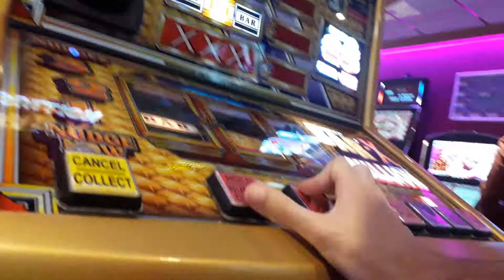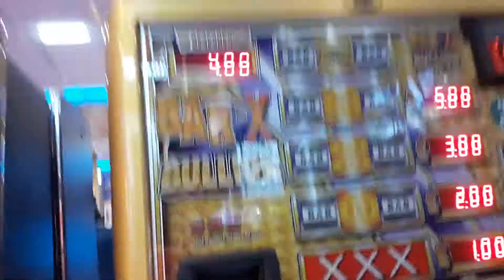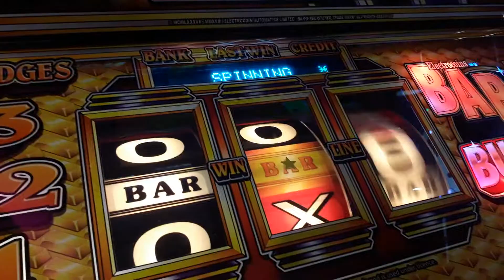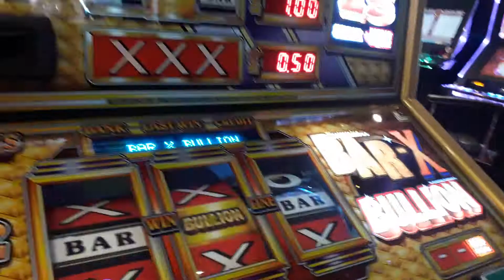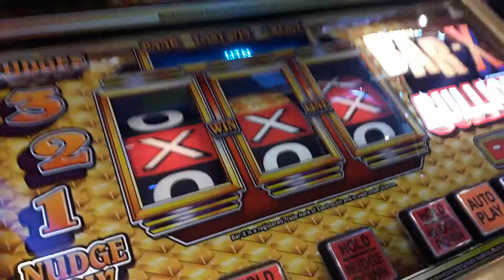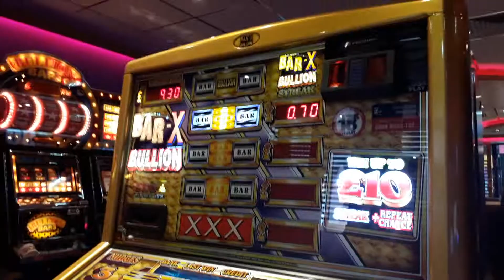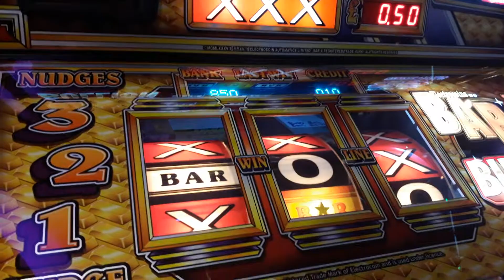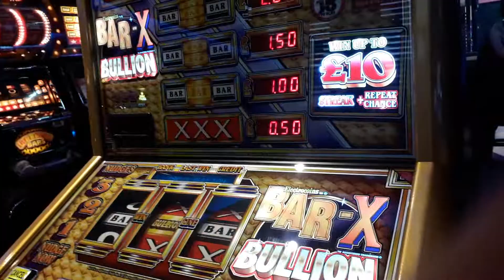bar x bullion fruit machine uk arcades 2020 Bristol shipleys - covid 19 archive 01 1080p 60fps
found this ancient video from bristol shipleys bingo probs nearly a year ago now
machine is long gone now and also no this isnt live idiots
covid 19 archive
stay safe shut up
HI IM UK ARCADES I upload EVERYTHING ARCADE BASED!
pc arcade based emulation and gameplays of lightgun shooters racers and another arcade related stuff games machines amusements rides 1080p
JUST MSG ME FOR HELP
paetrons :
LBERTO CHICRE ALCANTARA
Nicholas House
robert

roblox
memes
popular
viral
funny
kid
fortnight
battle royale
pugb
minecon
yogcast
ps4
e3
viral
fun
jon
10p play
Jackpot
Fruit Machine
slots
gamble
bet
stake
winning
losing
win
loser
popular
trending
viral
ali-a
ninja
fortnight
vanos
2019
funny
18+
casino
vegas
news